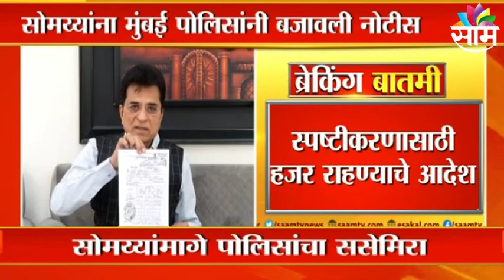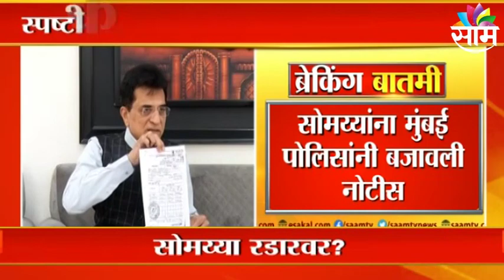Kirit Somaiya : सोमय्यांना मुंबई पोलिसांनी बजावली नोटीस, सोमय्यांनी ट्विट करून दिली माहिती | SAAM TV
Watch Latest News Updates on Kirit Somaiya : सोमय्यांना मुंबई पोलिसांनी बजावली नोटीस, सोमय्यांनी ट्विट करून दिली माहिती